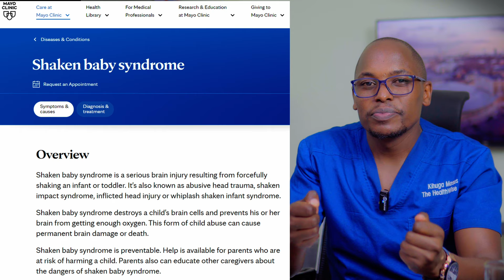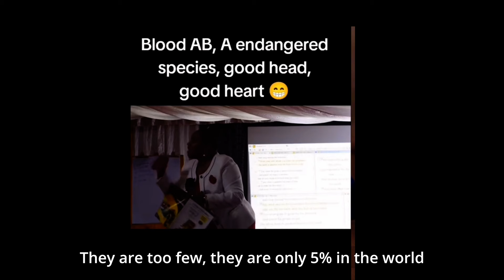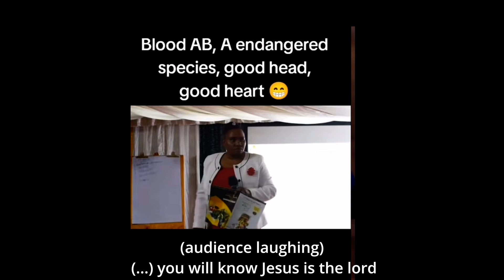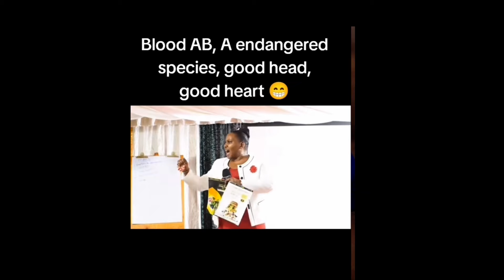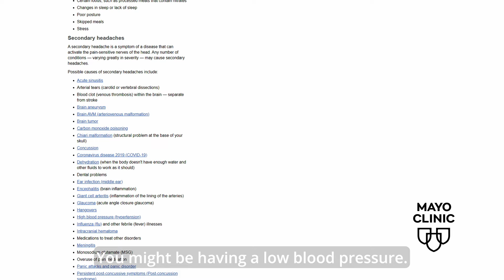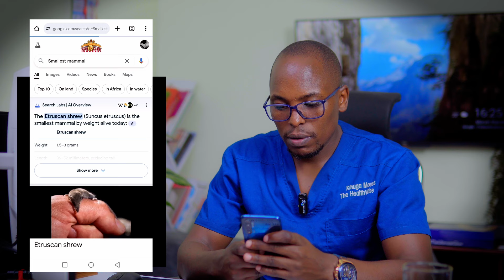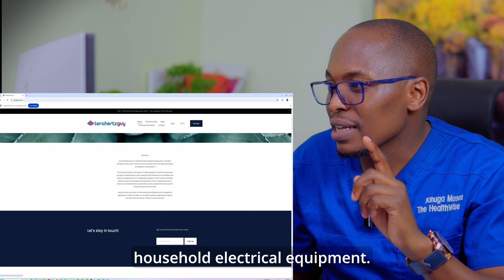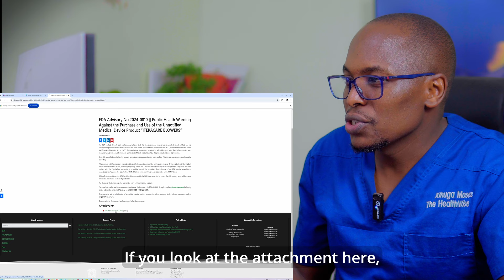Iteracare Terahertz Frequencies, Oxygen Supplements, Charged water - What's going on?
Are Terahertz frequencies, oxygen supplements, and charged water the health breakthroughs they're made out to be, or is there more than meets the eye? In this video, I'm going to cover the details of the claims involving Iteracare devices, oxygenated water, the so-called charged water and some absurd videos. We are going to discuss the real versus fake science behind these products, some of the misleading health claims that are associated with them, and we'll sort fact from fiction. But the real question is, can these gadgets and treatments actually cure diseases, boost your immune system, and even give you a glowing complexion?

📑 Contents:
00:00 - Intro
00:42 - Shaken bay syndrome
04:00 - Blood groups
10:59 - Oxytap
17:17 - Iteracare blower to charge water